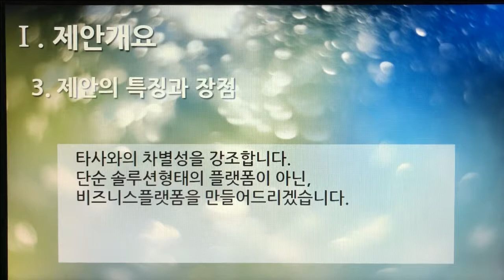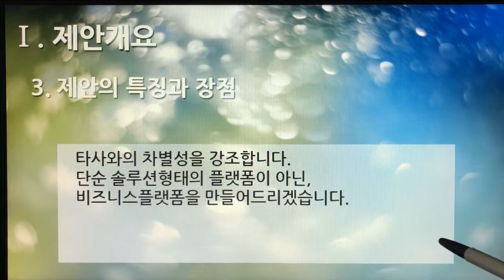[촬영] 2부. 플랫폼 제안서(Platform Proposal) - 제안개요(Proposal Overview) 3. 제안의 특징과 장점